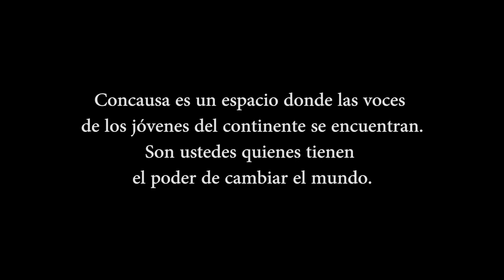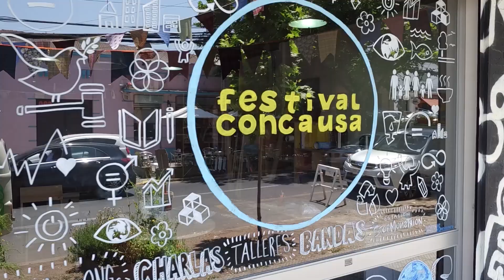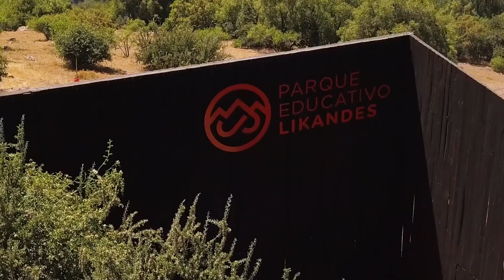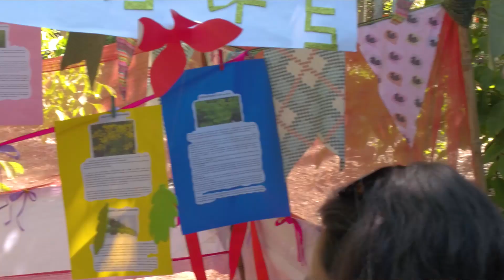Concausa presentado en Cepal 1 de diciembre 2017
Concausa es un espacio donde las voces de los jóvenes del continente se encuentran.
Son ustedes quienes tienen el poder de cambiar el mundo.
Confiamos en ustedes!